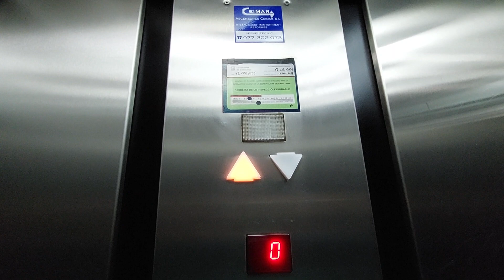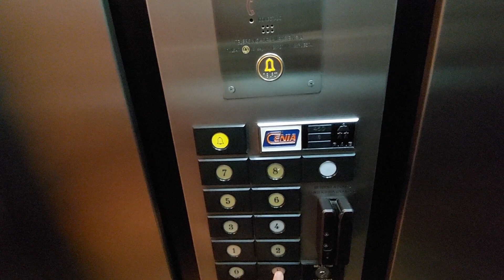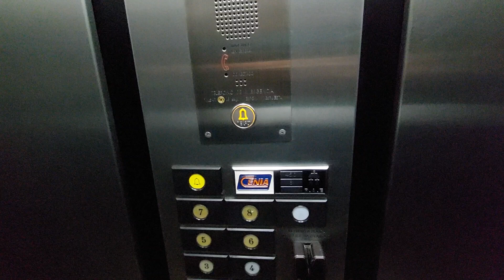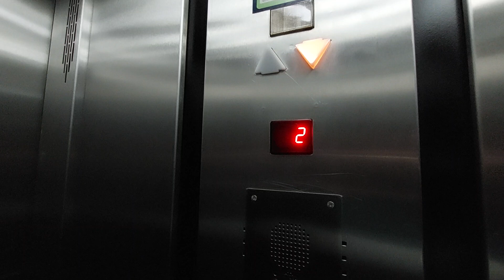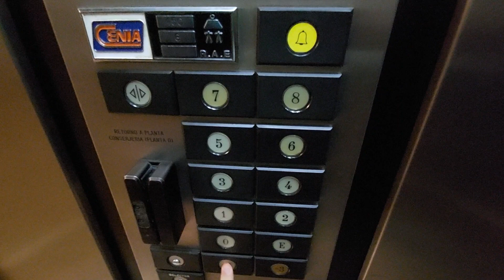2 Cenia lifts in the Crisvan office building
Location: Avda. de Roma, 7, 43005 Tarragona

Left lift (A)
Capacity: 450 kg 6 pers
Serial num: RAE 7155
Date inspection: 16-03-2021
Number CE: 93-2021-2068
Floors served: 10 - 0, E, 1, 2, 3, 4, 5, 6, 7, 8

Right lift (B)
Serial num: RAE 7156
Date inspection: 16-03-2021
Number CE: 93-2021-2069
Floors served: 12* - -3, -2, *-1*, 0, E, 1, 2, 3, 4, 5, 6, 7, 8